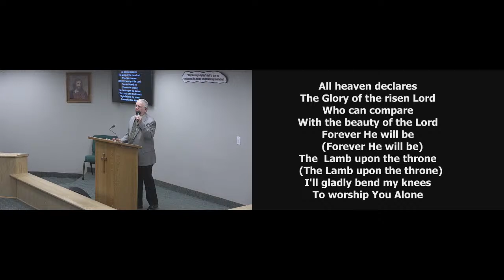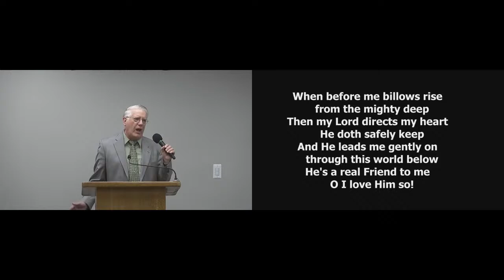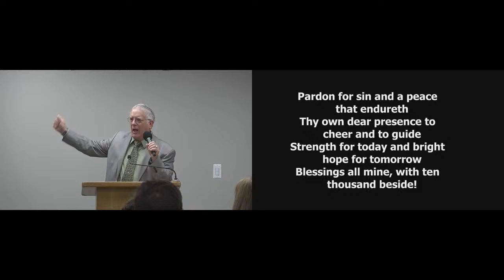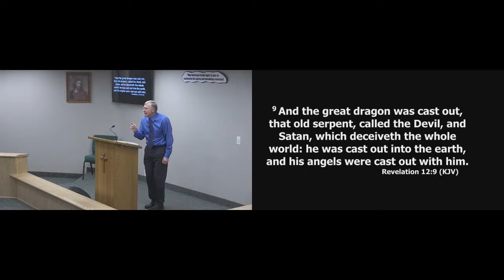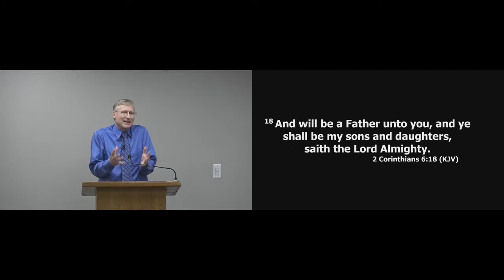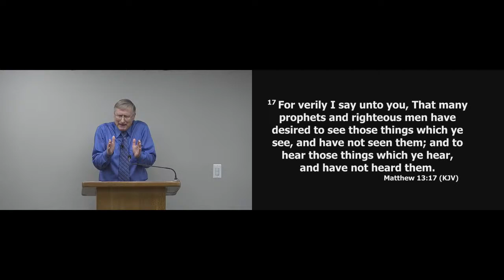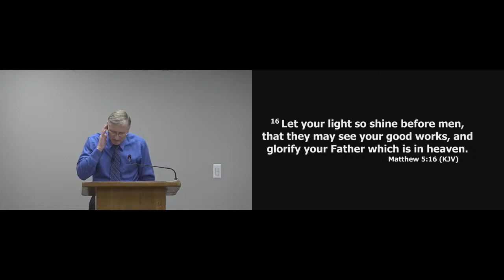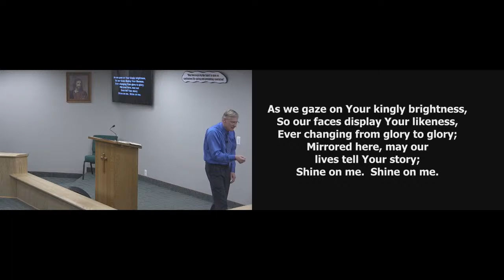3.14.24 - It's Time To Shine - John Martin